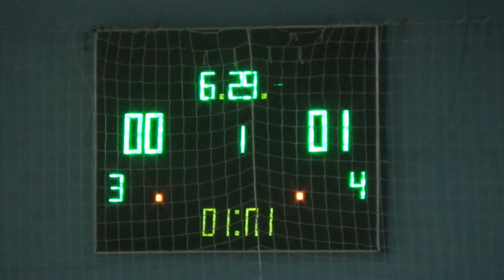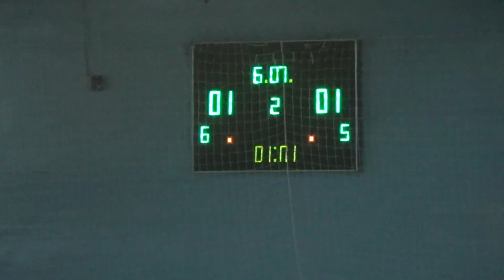5 Офицеры ХНУПС – Draft